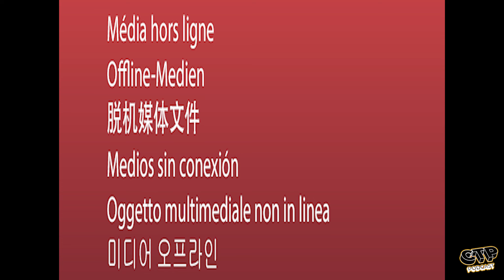How to be a DJ - ASTRONOMIKAL - CAPTURE THE PEOPLE PODCAST #45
ASTRONOMIKAL is a DJ, producer, and engineer.
Let us know about a specific person to have in future episodes.